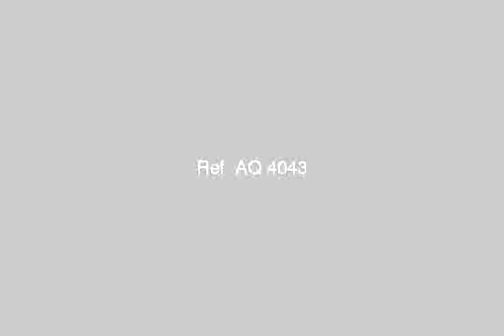Apartment for sale in el maadi cairo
بالبارون سيتى للبيع شقة تطل على موقع مميز بالكمبوند نافورة و بحيرات صناعية بالدور العاشر 134.5م بعداد 4 فاز 3 غرف نوم ، 2 حمام ، مطبخ كبير ، رسيبشن 3 قطع ، 2 تراس ، على تشطيب البارون سيتى محارة وكهرباء و شبابيك الوميتال - كمبوند البارون سيتى على الطريق الدائرى - Egypt Real Estate | Greater Cairo | El Maadi | Apartment For Sale